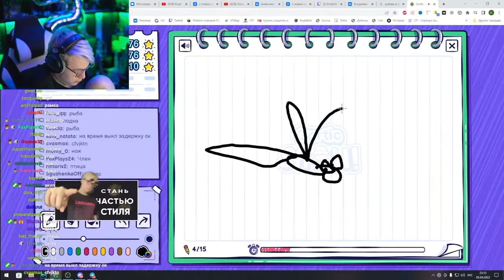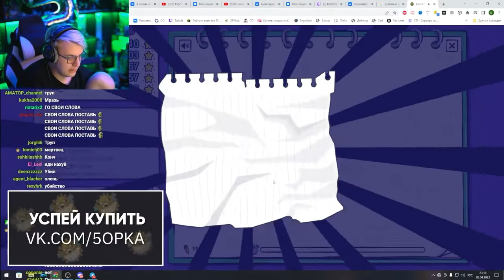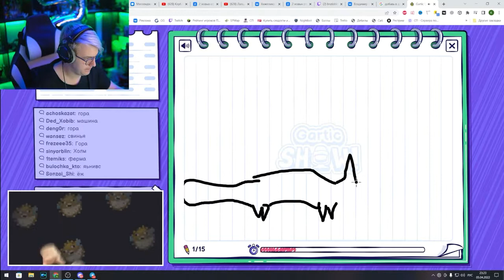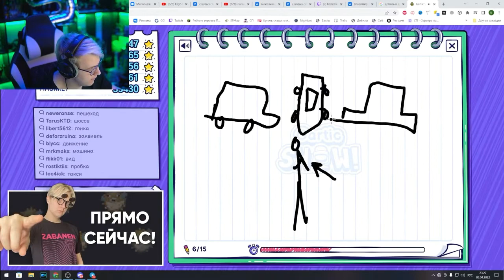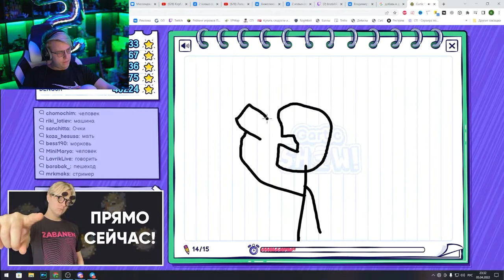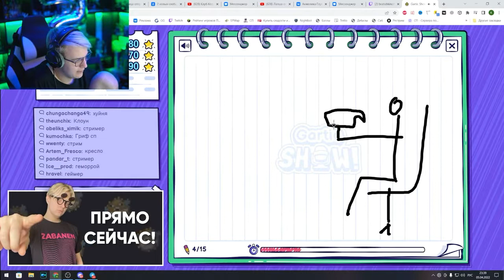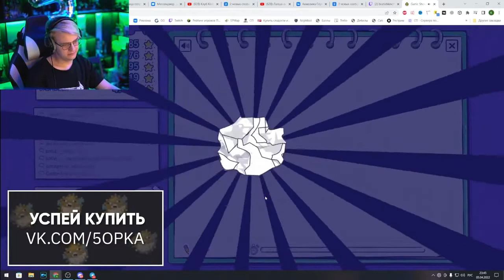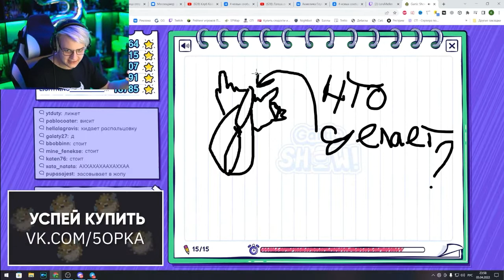Пятёрка играет в Gartic Show с подписчиками | Нарезка стрима Фуга ТВ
Связь с нарезчиком
shizo_yto4ka: